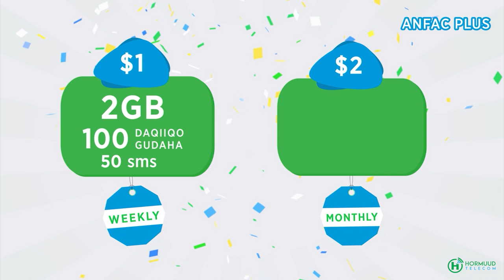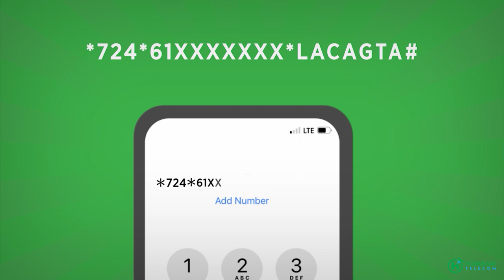Shaqsiyaad caan ah iyo shirkado ganacsi oo lagu abaalmariyay Habeenka Soomaali Night Awards.